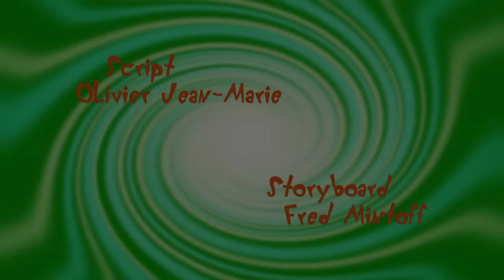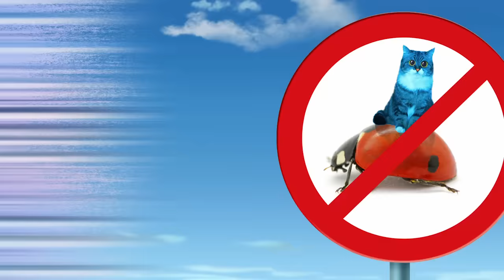Oggy and the Cockroaches - Oggy and the magic smile (S4E48) Full Episode in HD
Oggy buys a cardboard smile in a joke shop. When he puts the cardboard smile on his face, he is immediately transformed into a muscular, super confident athlete! And everyone is hypnotized by the vibes he gives off. They cater to his slightest whim…